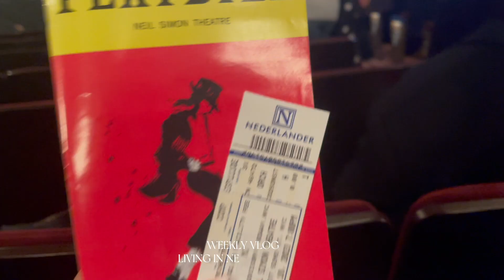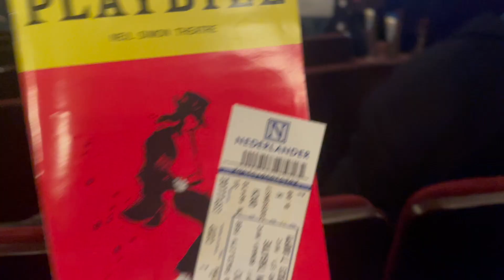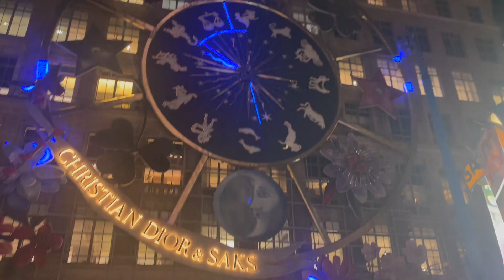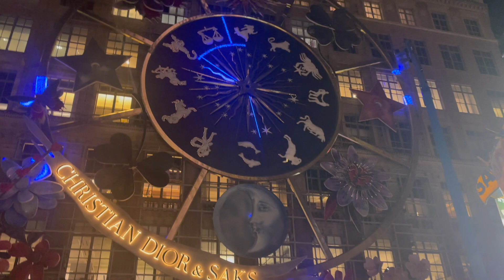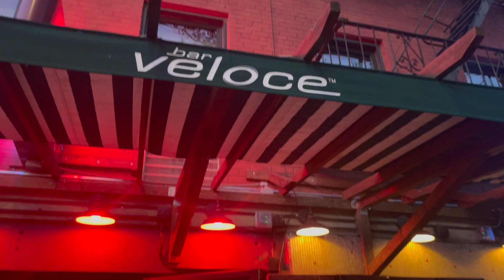20 Something Diaries | major life update, going to a broadway show & black Friday haul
Hi everyone!

Enjoy up to 50% + 15% extra with my exclusive code EMANI on all Nordgreen products this Black Friday.